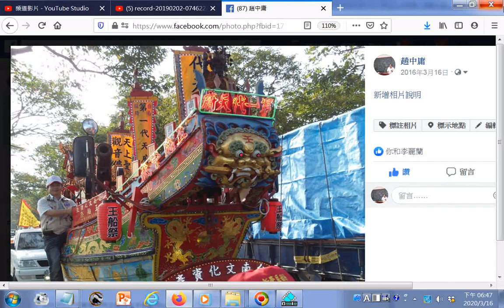Chinese music+安定蘇厝真護宮第一代天府王船(是很美的台南文化資產)到達鹽水水+土頭港__Tainan,Taiwan,R.O.C.__FILE2388ggg20131115gg